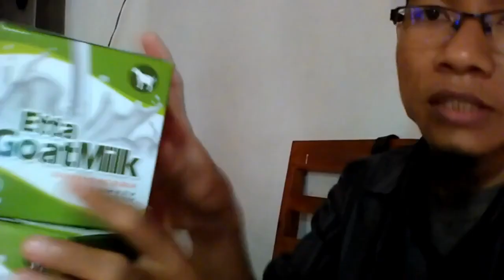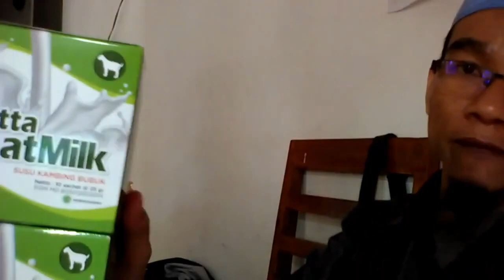Reseller susu kambing fresh kuching WA 081282707458